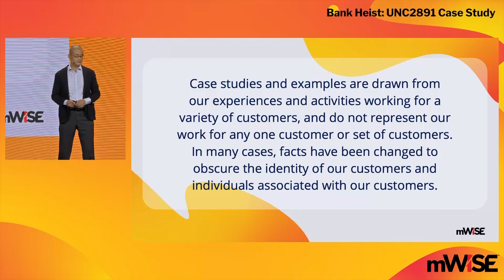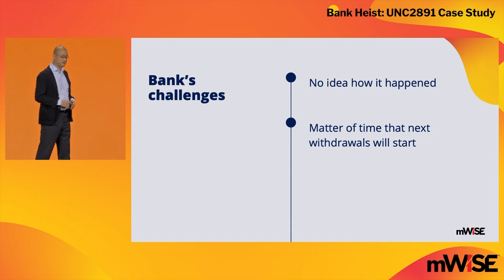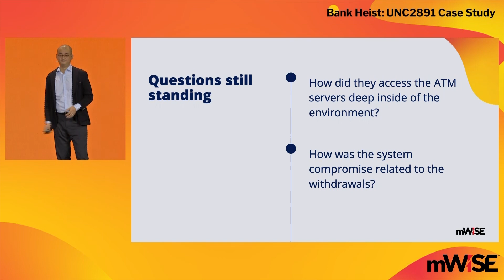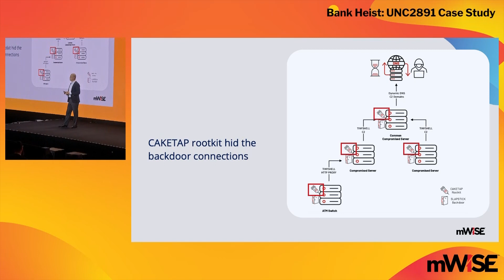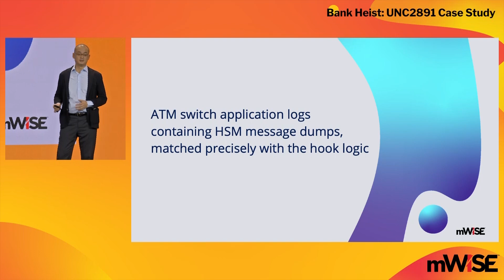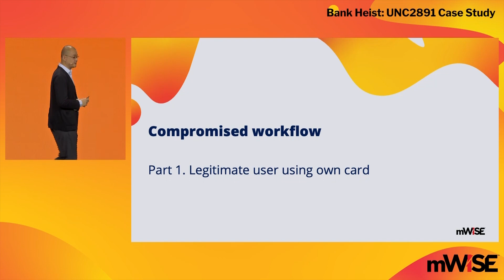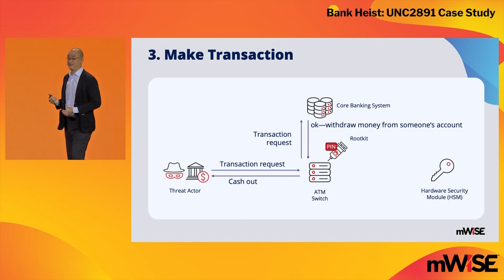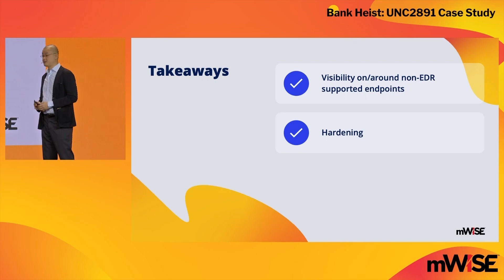Bank Heist: UNC2891 Case Study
"A bank was suffering from unauthorized withdrawals but could not determine how it was happening. CCTV had captured criminals inserting fake bank cards into ATMs but somehow successfully withdrawing cash from legitimate bank accounts.

Mandiant was engaged to investigate this incident and we uncovered an intrusion into the bank’s IT infrastructure which we attributed to a threat actor known as UNC2891. Our investigation revealed that UNC2891 had compromised the critical financial payment infrastructure which positioned them to perform unauthorized withdrawals by manipulating ATM system messages with a rootkit installed on Oracle Solaris systems.

This presentation will provide technical details of UNC2891’s intrusion and how Mandiant was able to track UNC2891’s activity through the network. It will also highlight the unique malware and advanced techniques employed by UNC2891 on the UNIX systems to achieve their goals. It is a prime example of how a cyber attack can lead to real-world crimes in the physical realm."